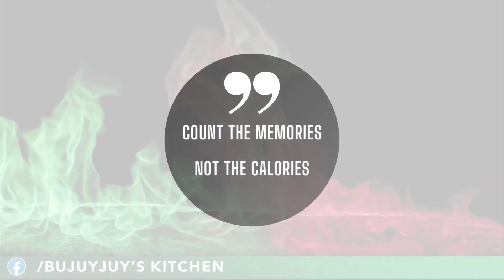BUJUYJUY'S MENU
BUJUYJUYDLS KITCHEN MENU